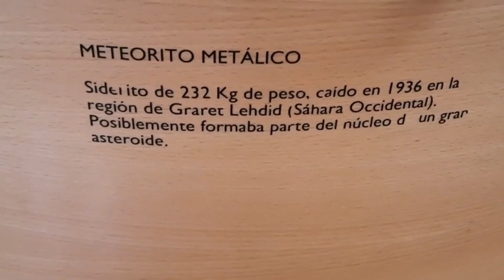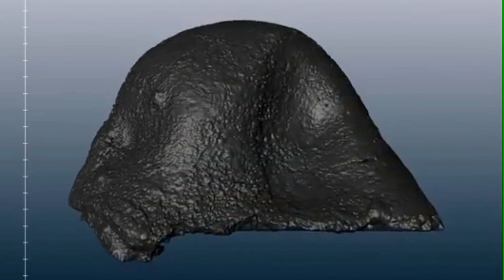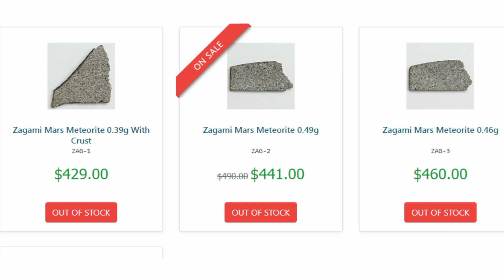10 Most expensive meteorites | 10 Most rarest meteorites | Oldest meteorite on earth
Through this channel, such videos are uploaded which helps a lot in education purpose and in increasing the information of the people. @sajjtv
About This Video :-This video has been told about 10 precious and rare Meteorite. And some of the questions given below have also been answered.
1.Which meteorites are worth money?
2.Is meteorite stone expensive?
3.Where is the most expensive meteorite from?
4.What is the rarest type of meteorite found on Earth?
5.Is it legal to own a meteorite?
6.Is a meteorite worth money?
7.What is the rarest meteorite in the world?
8.Where are the most expensive meteorites from?
9.Oldest meteorite on earth?
10.4.6 billion-year-old meteorite